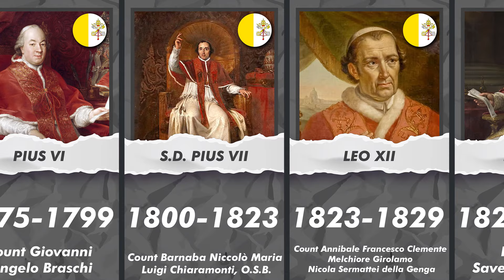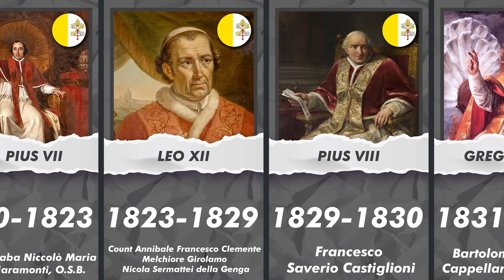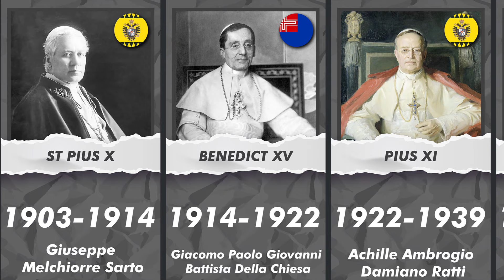ALL POPES OF THE CATHOLIC CHURCH 1740-NOW